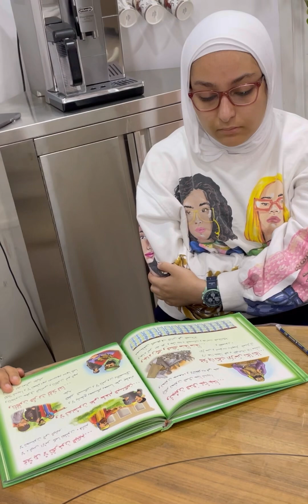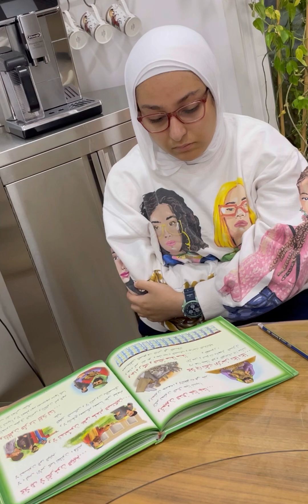Islamic Class التربية الاسلامية : تفسير سورة الفجر.🕋❤️